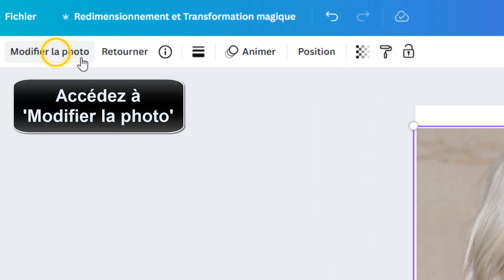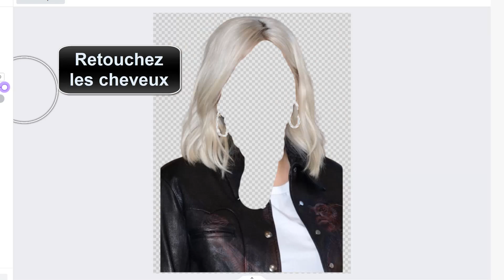Comment changer la couleur de cheveux sur une photo avec Canva en ligne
Cela peut paraître incroyable, mais il y a encore des personnes qui ne savent comment changer la couleur de cheveux sur une photo avec Canva Ce Tuto est destiné à ceux qui veulent y faire leurs premiers pas

Comment changer la couleur d'un élément sur canva
""bonjour à tous ! aujourd'hui, je vous propose de découvrir comment transformer votre couleur de cheveux en un clin d'œil grâce à canva, l'outil en ligne de retouche photo. fini les couleurs fades ou les teintures ratées, suivez mes conseils pour obtenir un look qui vous correspond en quelques clics. alors, prêts à donner un coup de peps à votre chevelure ? c'est parti ! "". Alors comment changer la couleur de cheveux sur Canva ?

Voulez-vous que je vous montre comment changer la couleur de cheveux avec canva

Changer couleur cheveux canva
Opacité' pour obtenir la teinte de cheveux souhaitée.

pour changer la couleur de cheveux sur une photo avec Canva en ligne, suivez ces étapes simples. tout d'abord, ouvrez la photo dans Canva et sélectionnez-la. ensuite, cliquez sur l'icône 'dupliquer' et placez la photo sur l'image. accédez à 'modifier la photo' et cliquez sur 'effacer l'arrière-plan', puis sur l'icône 'ajuster'. ajustez la taille du pinceau et retouchez les cheveux. ensuite, cliquez sur l'icône 'retour' et sur 'ajuster'. vous pourrez alors ajuster la température et la teinte des cheveux. pour obtenir la couleur souhaitée, allez sur l'icône 'transparence' et ajustez l'opacité. et voilà, vos cheveux ont désormais une nouvelle couleur sur votre photo !
Comment modifier la couleur d'un élément d'une image
Voici comment changer la couleur de cheveux sur une photo avec Canva étape par étape
1- Ouvrez la photo dans Canva
2- Sélectionnez la photo
3- Cliquez sur l'icône 'Dupliquer', puis placez la photo sur l'image
4- Accédez à 'Modifier la photo'
5- Cliquez sur 'Effacer l'arrière-plan', puis sur l'icône 'Ajuster'
6- Ajustez la taille du pinceau
7- Retouchez les cheveux
8- Cliquez sur l'icône 'Retour'
9- Cliquez sur 'Ajuster'
10- Ajustez 'Température' et 'Teinte'
10- Allez sur l'icône 'Transparence', puis ajustez-la
Voilà donc comment changer la couleur de cheveux avec canva

J'espère sincèrement que ce tutoriel a été extrêmement bénéfique pour vous et que vous avez pu acquérir de nouvelles connaissances grâce à lui.Comment changer une couleur sur une photo Canva. Vous m'aiderez à faire plus de tutoriels !

Si vous avez des interrogations ou des requêtes concernant le sujet 'Comment changer la couleur sur Canva', n'hésitez pas à les poser. Je suis là pour vous aider et vous apporter des réponses.

En partageant cette vidéo avec votre famille et vos amis, vous pouvez non seulement renforcer le soutien à notre chaîne, mais également leur permettre d'apprendre comment changer la couleur de cheveux sur Canva et de bénéficier de son contenu.

Tutoriel : comment changer la couleur de cheveux sur une photo avec Canva en ligne

Rubrique : Comment remplacer une couleur par une autre sur une photo

Sujets similaires :